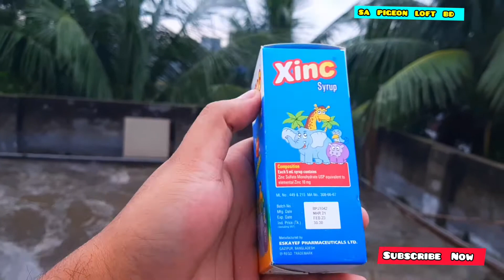বর্তমান সময়ে করনীয় | SA PIGEON LOFT BD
SA  PIGEON  LOFT  BD